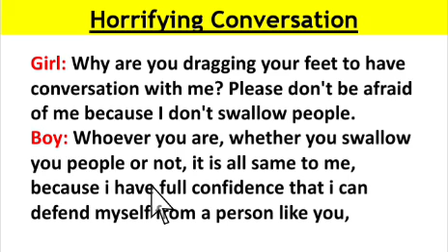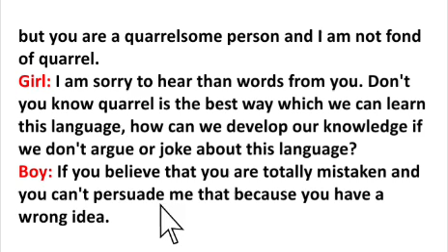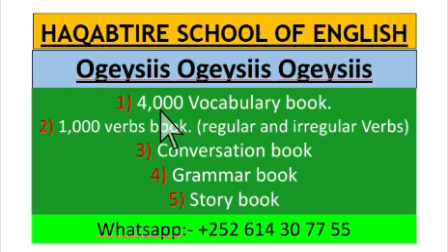"Anigu dadka ma cuno" Waabsi Cajiib ah ka faaiideeyso.